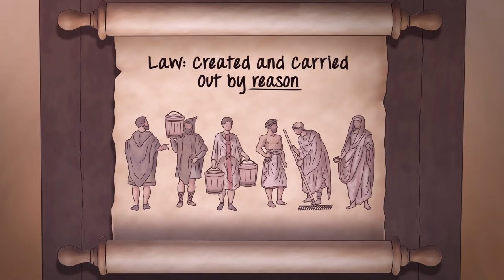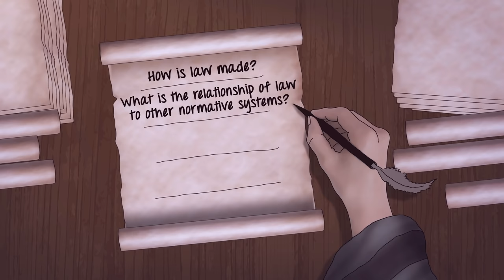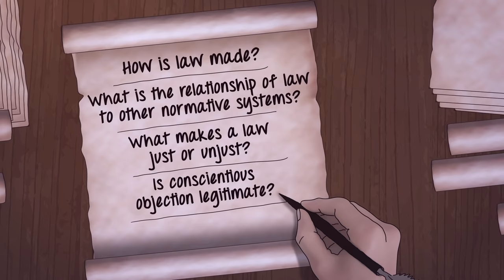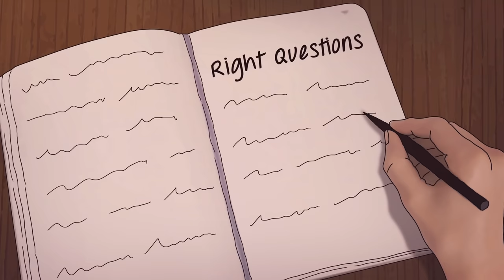Classical Jurisprudence [No. 86]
Why should a modern person bother learning about ancient or medieval jurisprudence? Professor Robert George explores the timeless questions about law that were pondered by great thinkers across different times and cultures. The questions are still relevant today for those who want to understand the nature of law and its implications.

Robert P. George is McCormick Professor of Jurisprudence and Director of the James Madison Program in American Ideals and Institutions at Princeton University.